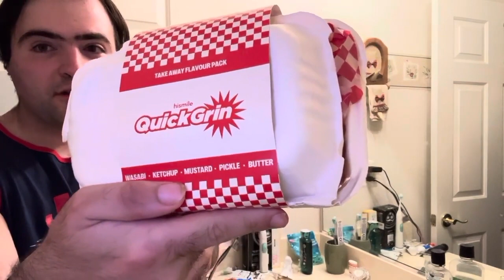HiSmile Toothpaste Fast Food Bundle Review & Burger Experience! (Ketchup, Mustard, Butter, Pickle)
In this video, Matthew Abate reviews the Fast Food Toothpaste Bundle from HiSmile! A brief review and rating of each flavor, followed by a Toothpaste Burger Experience!

Each flavor of toothpaste is conveniently added to a McDonalds Cheeseburger, and eaten whole! It's quite a unique experience if you ask me.

⚠️ Do Not Attempt at home! Eating toothpaste should only be done by trained professionals like me. It could cause some unhealthy side effects!⚠️

*Nipple Warning ⚠️! Not sure why I reviewed one of these flavors shirtless, but nonetheless it happened. Nips are visible for an entire segment, so don't watch if you are offended by nipples. I didn't attempt to censor it like I usually would*